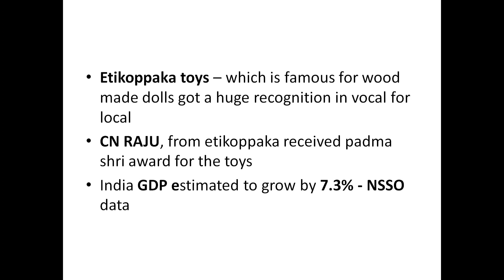THE HINDU | 1 MIN SERIES | Jan 6 | 2024 | Daily current affairs